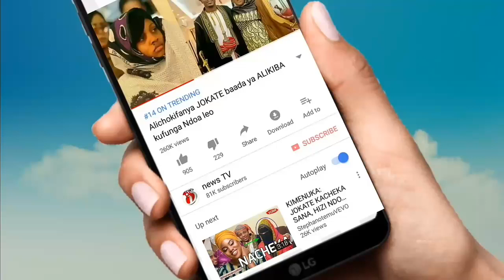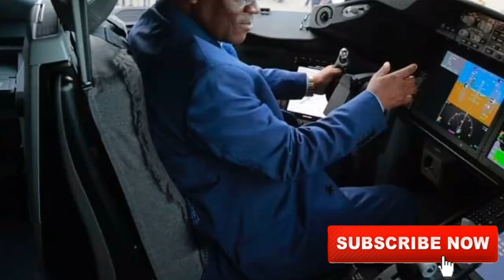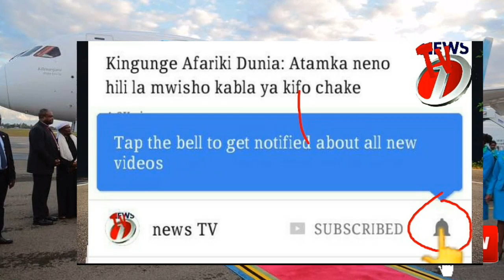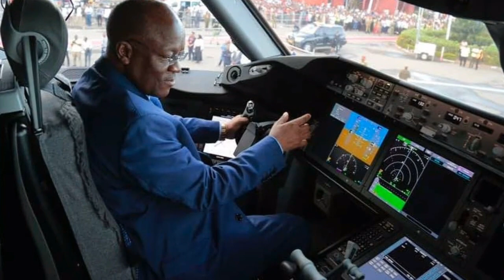DIAMOND na MAGUFULI ndani ya Ndege Mpya iliyoingia Tanzania leo